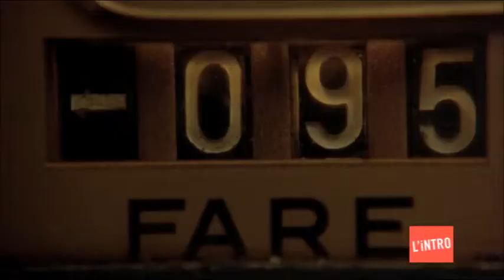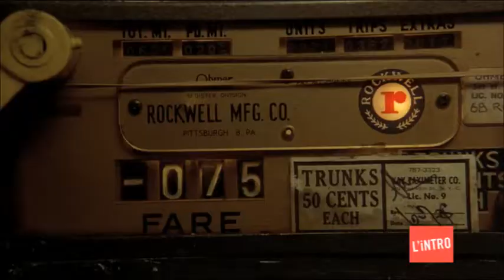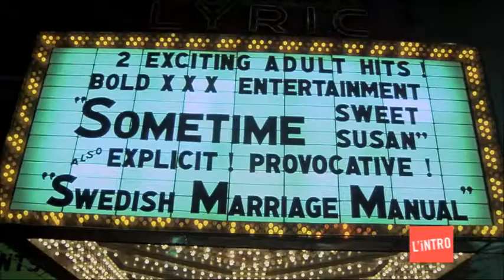L'INTRO : Taxi Driver